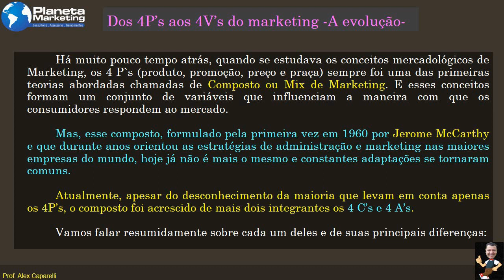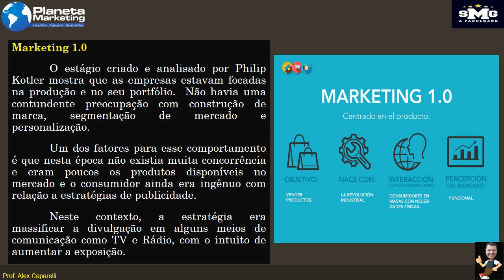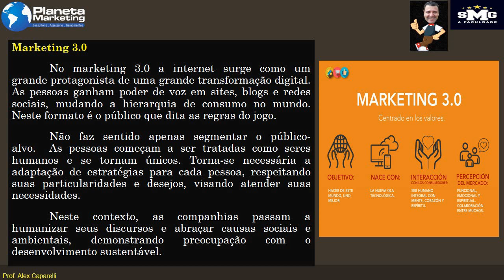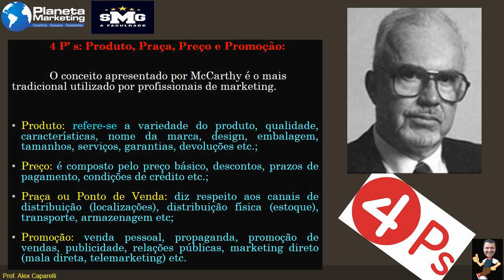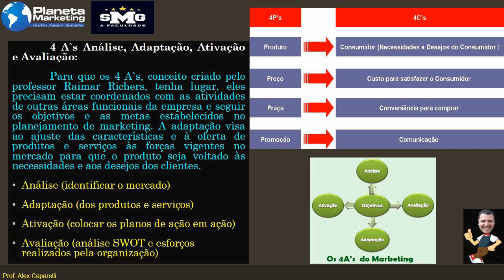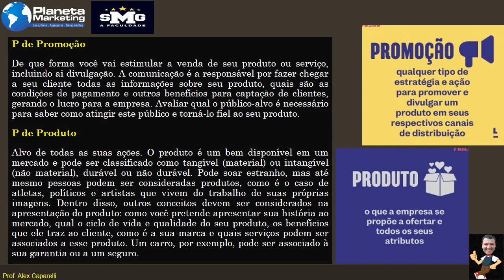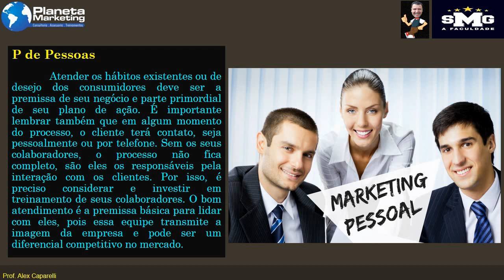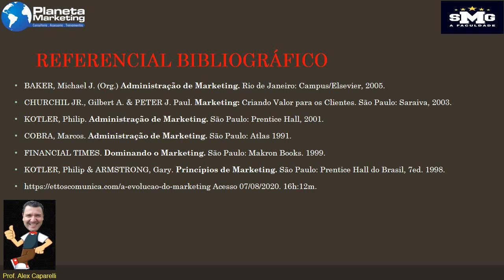Evolução do Marketing – Parte 2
Gestão Mercadológica - Evolução do Marketing: Marketing Contemporâneo - Parte 2 - Aula 04
**(Assista preferencialmente com fones)

Gestão Mercadológica  - Evolução do Marketing: Marketing Contemporâneo - Parte 2

O Mix de marketing - 4 P's
- Dos 4P’s aos 4V’s do marketing -A evolução
Marketing 1.0; 2.0; 3.0; e 4.0
A evolução do conceito de marketing
- 4 C`s Cliente, Conveniência, Comunicação e Custo
- 4 A`s Análise, Adaptação, Ativação e Avaliação
- 4 V`s Validade, Valor, Via, Voga
Marketing MIX 7 P's
    - Produto, Preço, Promoção, Praça,
    - A evolução dos P’s
    - Pessoas, Processos, e Phisical evidences (Percepção)

Professor Alex Caparelli
Curso: Administração
Disciplina: Gestão Mercadológica
Faculdade Santa Maria da Glória - SMG - Maringá - PR
Planeta Marketing Agência de Marketing e Sistemas